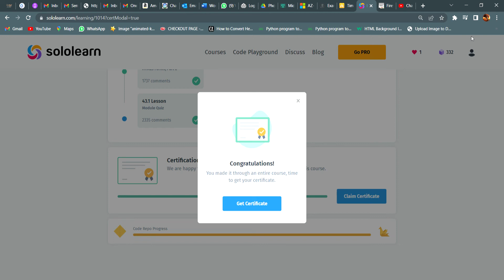Certificate collection HTML5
Hi guys ,full playlist (series) available on channel , you  can follow through this
Playlist link:

NOTE: This C++  playlist is of old version of sololearn , you can take help of it , just for reference.